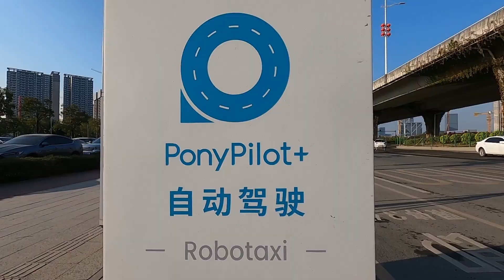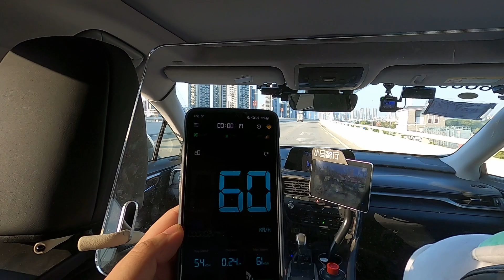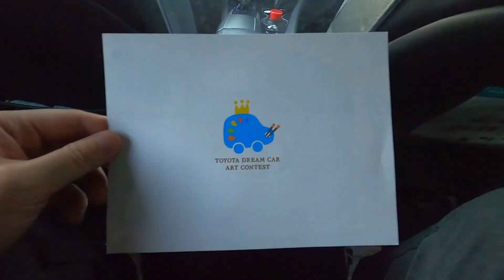China's Early Self-driving Taxi: Guangzhou Test Version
Today we take the self-driving taxi to see the seaside in Guangzhou China.It was developed by a company in Guangzhou.This vehicle makes the journey a captivating adventure and is able to anticipate potential hazards and react in split seconds.

0:00 intro
0:36 waiting for taxi
1:06 get in the car
1:49 speed test
2:06 yield to vehicles
3:22 viewing Nansha Central from a distance
3:27 yield to people、
4:35 leaving the city
5:06 acceleration test at the start.
5:45 consecutive turns
6:18 arrive seaside